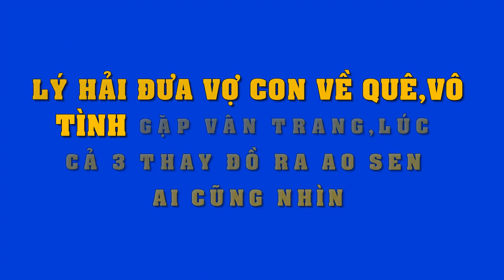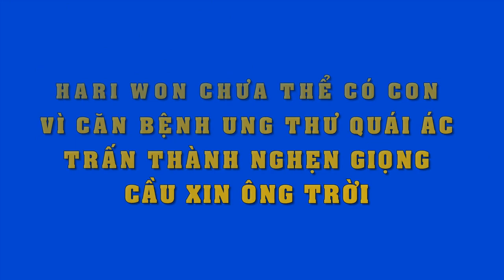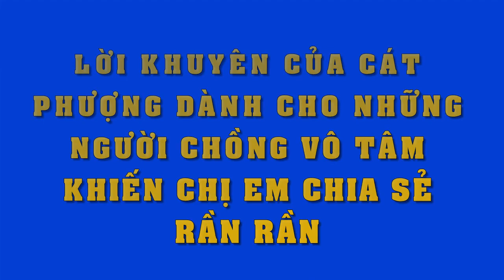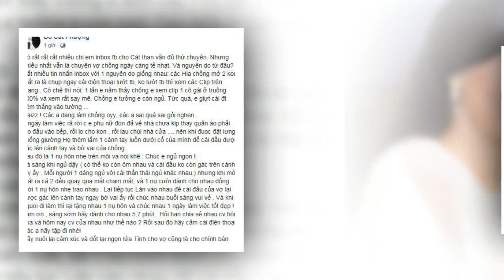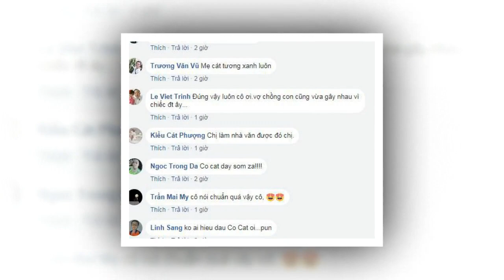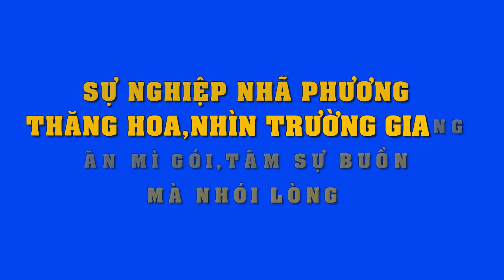Hội ngộ tại quê nhà Tiền Giang..gia đình Lý Hải - Minh Hà và Vân Trang gây xôn xao khi vừa xuất hiện